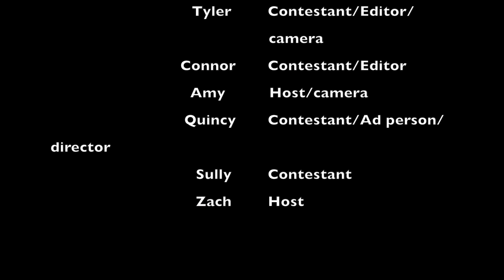People Got Skills EP 1